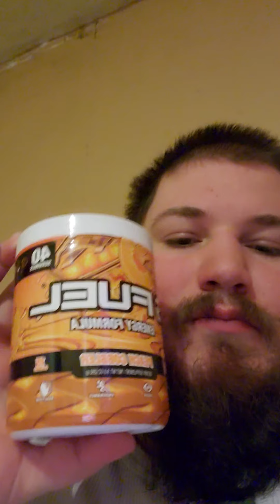Trying the New Black Friday Gfuel flavor Classified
Genuine reaction to the new classified flavor for gfuel. Have not seen any other reactions to it or if they actually revealed the flavor. 100% real reaction